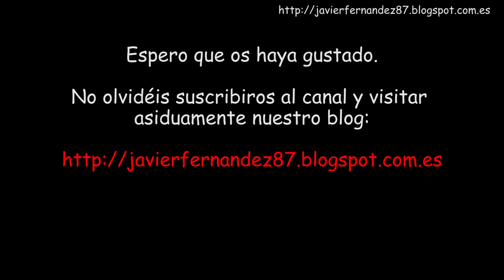Alimentación de Plecostomus